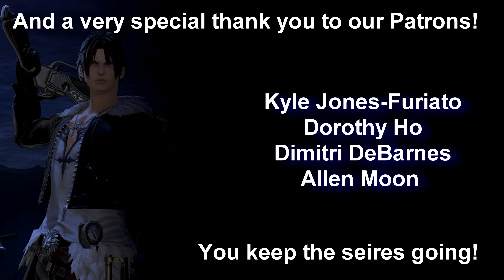FINAL FANTASY STILL season III ► episode IV ► "Proper Bearings"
FINAL FANTASY STILL
chapter III: Hindsight

episode IV - "Proper Bearings"

►The Gestahlian Empire is poised for success in this war of Imperial supremacy with the Palamecian empire dropping to magitek power. Gestahl has ordered the seizing of all Palamecia's assets, among them is a massive crystal hidden suspiciously under Palamecia's castle which has mysteriously begun reacting. What secrets does this hold and how will the Empire use this to further their advantage?

As the Dalmascan kingdom tries to pick up the scattered refugees out of Palamecia, they managed to find at least one person who might give them a chance at defending against the near unstoppable might of Gestahl.

We have the pleasure with working with such a talented musician! He's allowed us to feature some of his Final Fantasy renditions on our show! Please check him out!

►EDITOR'S NOTE:
My headphones recently broke and I've been having to re-render over and over again due to sound problem and mistakes. It also affects my ability to record lines (which is a problem since I consist of 50% of the voice cast). So if anyone has any spare headphones... *wink wink*

On the brighter side, we've done most of the leveling and gearing for our accounts. This means the characters that you all know and love are gonna start pouring into the series now! Also we're already halfway done with episode V so you might get TWO episodes this month to make of up for last month's slack.

This is actually more costly than it looks and a lot more time consuming that expected so please help us out by donating! So we left a "thank you" at the end of the video for our good patrons!

find out who voices who and what they sound like here

Final Fantasy FFXIV Machinima